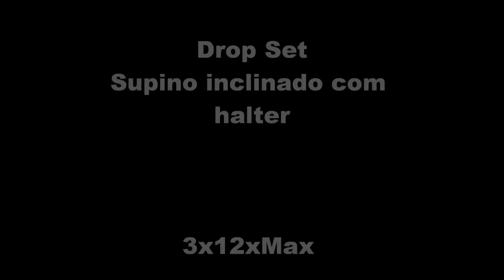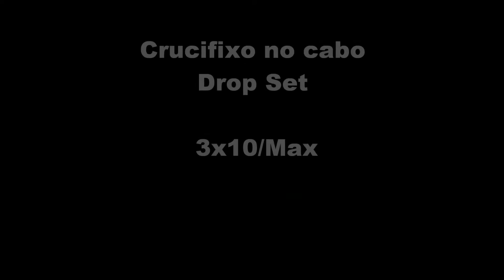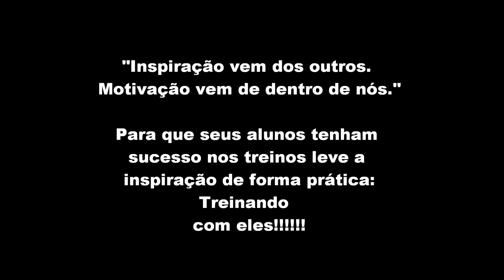Treino de peito Prof Eduardo, Junior bebber e Fernando de Grandi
Treino de peito com o cliente Fernando de Grandi e o brother Junior bebber show de bola sábado insano!